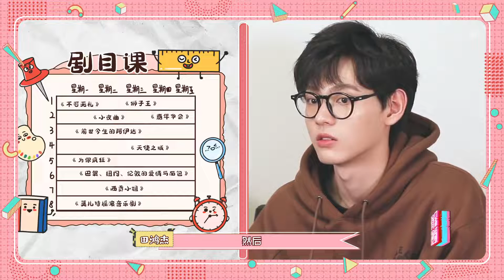【氣運聯盟 Air League】骨朵星番丨趣味问答：我们是一个team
气运联盟趣味问答~
胡宇桐的保暖秘诀是什么？田鸿杰的糯米鸡武力值怎么样？对于“可爱”赵珂怎么看？李润祺的灵感来源哪里？马哲眼镜半永久考虑一下吗？听到“我们是一个team”团魂炸裂，快来收获你的快乐源泉吧！

weibo🔎 骨朵星番 （2021/12/14）